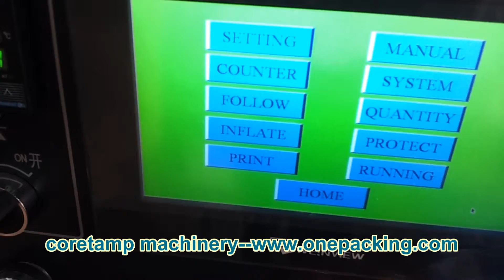Flow Packing Machine for Chocolate